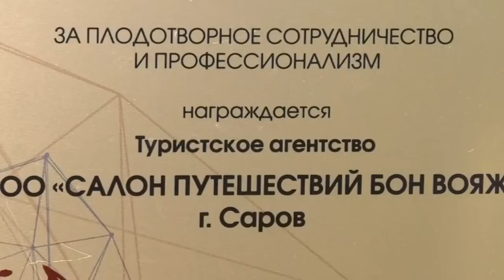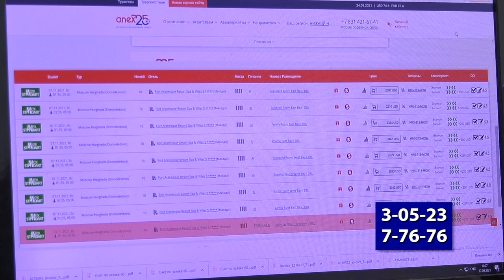Куда отправиться отдохнуть?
27 сентября отмечают День туризма - праздник путешественников, а также тех, кто помогает нам насладиться красотой мира. Оправилась ли сфера туризма от удара, который нанесла пандемия и куда можно отправиться в осенний и зимние сезоны саровчанам?